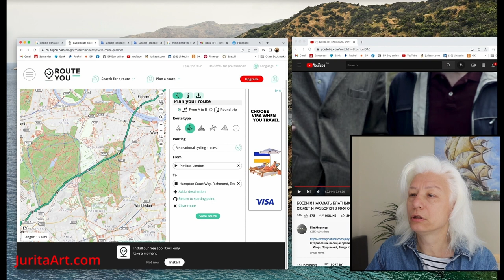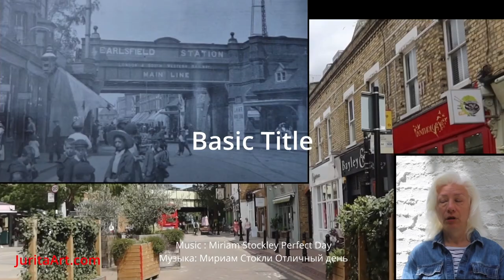Велотур из Центра Лондона до дворца Хэмптон-Корт - London Centre to Hampton Court Palace bike tour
London Centre Pimlico to Hampton Court Palace bike tour 50 miles in one day

Лондон центр Пимлико до дворца Хэмптон-Корт - велосипедный тур 50 миль (80 километров) за один день

# Chelsea (Челси)

# Что я думаю про дальние походы на байке (What do I think about long trips on a bike)

# Battersea (Баттерси)

# Wandsworth (Вандсворт)

# History Photo Old Wandsworth Wandsworth (История Фото Старый Wandsworth Уандсворт)

# Wimbledon (Уимблдон)

# Richmond upon Thames (Ричмонд-апон-Темза)

# Hampton Court Palace (Дворец Хэмптон-Корт)

Music : Tudor Priestess - Volta (Dance of Henry VIII and Anne Boleyn)
Music : Жрица Тюдоры - Вольта ( Танец Генриха VIII и Анны Болейн )

Other videos on my YouTube channel (Другие видео на моем канале YouTube) :

9 Июля 2022 - Велотур из Центра Лондона до района на востоке Лондона Валхамстоун 30 миль (48 км) за один день - поездка через город и немного истории) (London Center to Walthamstow bike tour 30 miles (48 km) in one day)

Июнь 2022 - Детальный обзор отеля Comfort Inn London - Westminster в Лондоне (Detailed review of the hotel Comfort Inn London - Westminster in London)

14 июня 2022 - Парк Баттерси - Battersea Park - Лондон - вело-прогулка в парке (14 June 2022 Battersea Park - London - bike ride in the park)

11 June 2022 - Cycling through the center of London - just ride and see how the city lives - Saturday 11 June 2022 at 2 pm (Поездка на велосипеде по центру Лондона - просто едем и смотрим как живет город - Суббота 11 Июня 2022 в 2 часа дня)

7/06/2022 London - 10 DOWNING STREET - HOME OF THE BRITISH PRIME MINISTE (7 июня 2022 г. Лондон - ДАУНИНГ-СТРИТ 10 - ДОМ ПРЕМЬЕР-МИНИСТРА ВЕЛИКОБРИТАНИИ)

5 June 2022 - Queen Elizabeth II's Platinum Jubilee Pageant - near Buckingham Palace (5 июня 2022 - Финальный Парад у Букингемского дворца)

MY DONATION IS FOR ANIMALS RESCUE (МОЕ ПОЖЕРТВОВАНИЕ ДЛЯ СПАСЕНИЯ ЖИВОТНЫХ)

On the back side each of my artwork is stamp of International Animals Awards BadBoyLove. This is mean what the 10% from cost of this painting will be donate to the animals.
(На оборотной стороне каждой моей работы стоит штамп Международной премии в области животных BadBoyLove. Это означает, что 10% от стоимости этой картины будут пожертвованы животным.)

Copyright: JuritaArt.com